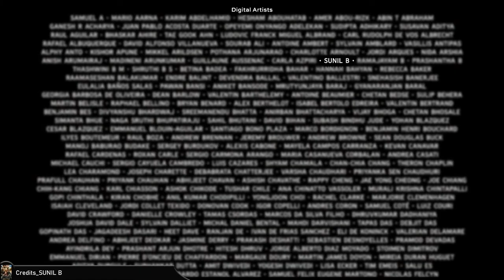VFX Modeling & Sculpting ShowReel